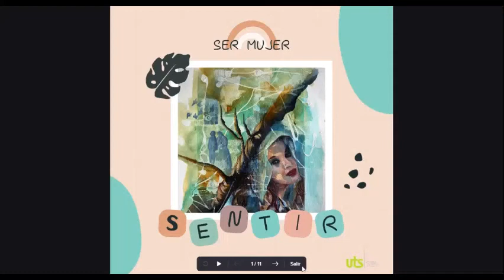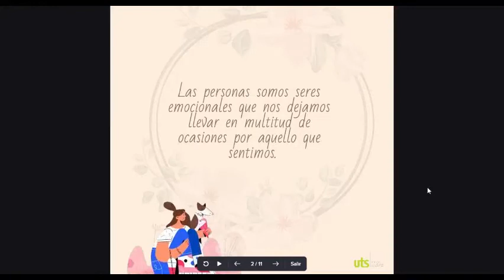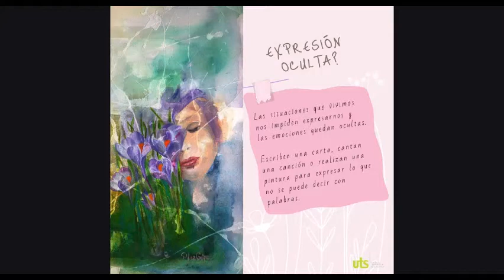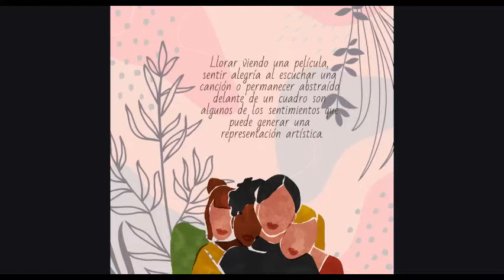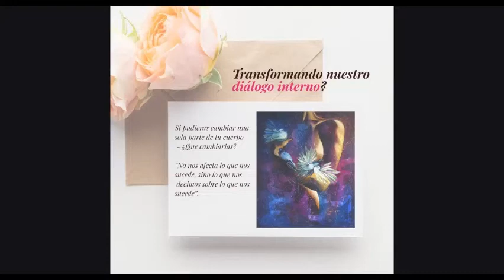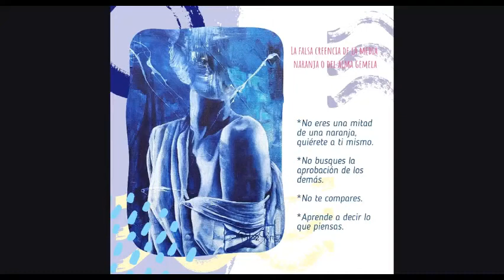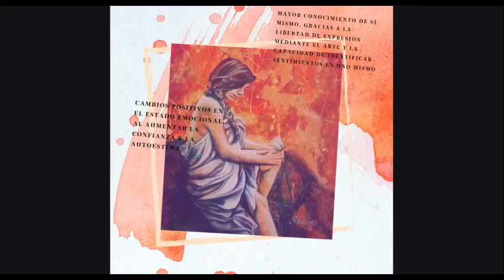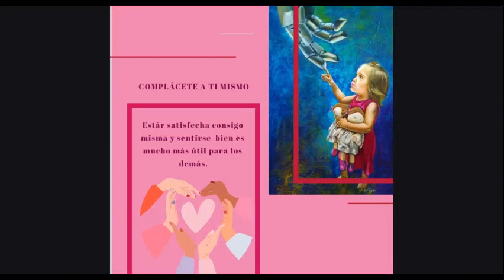Pintando y reconociendo el amor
Utilizar cualquiera de las disciplinas artísticas como medio de expresión puede ayudar a descubrirse a sí mismo, a sobreponerse a problemas o a tomar decisiones para continuar hacia delante. Las personas somos seres emocionales que nos dejamos llevar en multitud de ocasiones por aquello que sentimos